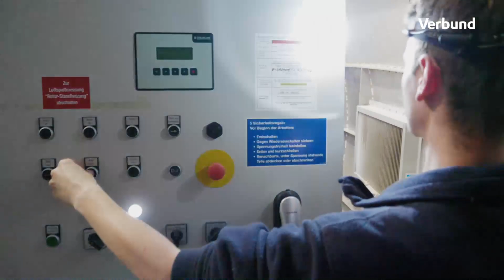Instandhaltung Wind - VERBUND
Ein schwindelerregender Einblick in einen der spektakulärsten Jobs bei VERBUND: Gemeinsam mit dem Team der Instandhaltung Windkraft geht es rauf auf 135 Meter. In luftigen Höhen sieht man wie die Wartung und Störungsbehebung eines Windrades funktioniert. 🌬